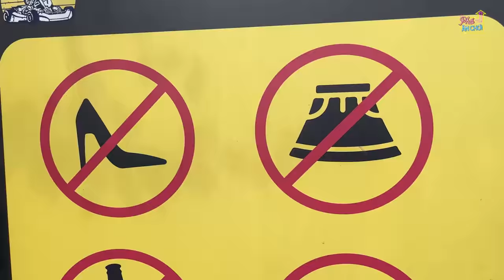Trang, Như và Linh có cồn hoá thân thành Racing Girl trải nghiệm Go Kart ở Hà Nội